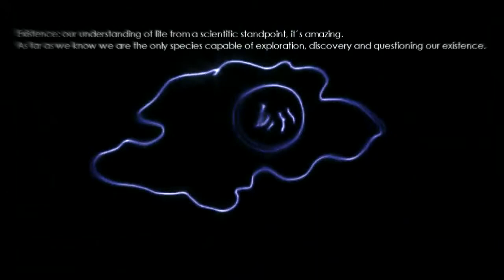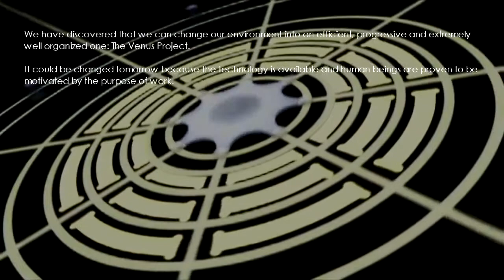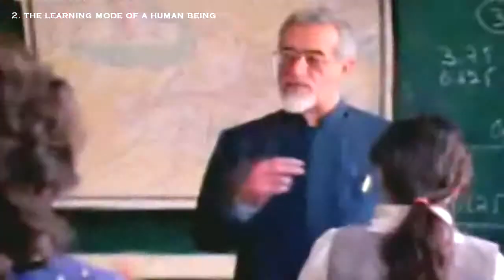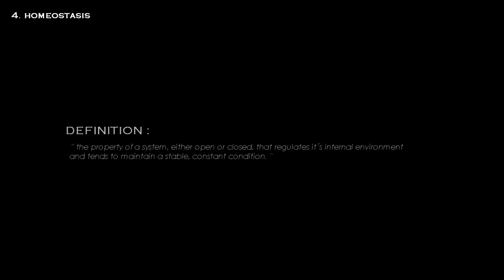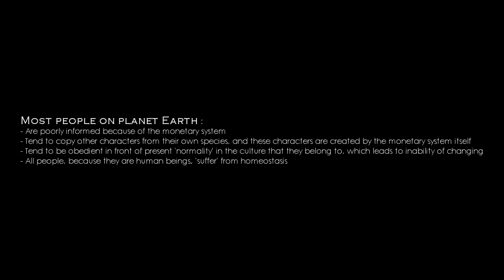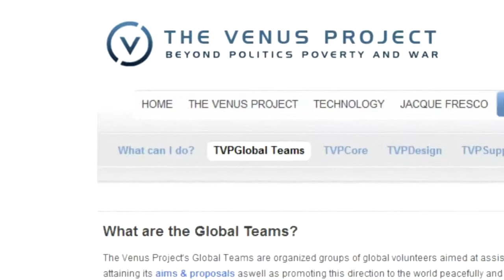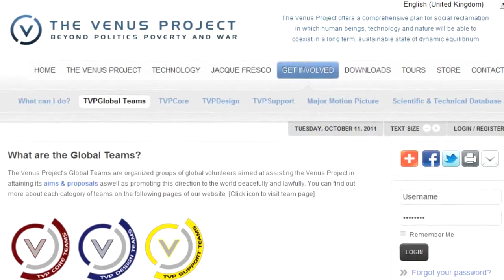Documentário TROM - O Dilema | Projeto TROMSITE 35/37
O documentário TROM tenta apresentar, de maneira simplista, o mundo em que nós, seres humanos, vivemos. Tenta apresentar o mundo que foi descoberto até agora através das lentes da ciência: da evolução de tudo (incluindo nós) ao sistema monetário (o jogo que jogamos atualmente), a um tipo diferente de mundo que poderíamos construir para benefício de todos nós. Então de volta à Terra, apresenta soluções alternativas para os problemas atuais e leva em conta o futuro, que promete ser mais do que interessante.

O Projeto TROM  visa mostrar em detalhes a causa principal da maioria dos problemas atuais e propõe soluções realistas para resolver esses problemas. Mas também se trata de desafiar os valores das pessoas, explicando em linguagem simples como o mundo funciona e fornecendo materiais e ferramentas educacionais gratuitas e de boa qualidade para todos.

Um documentário informativo, talvez chocante e perturbador para muitos, dependendo de como você digere a informação. O documentário é dividido em capítulos e subcapítulos devido à duração excessiva do documentário (14 horas) e todas as partes estão conectadas, por isso recomendamos que você as veja em ordem.